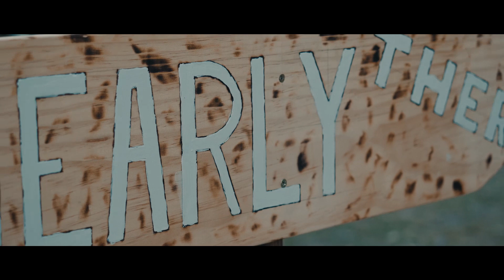Matthew & Nahhee Wedding